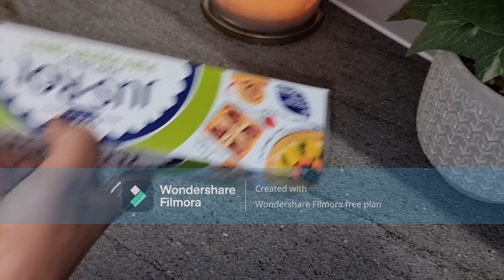baby snack 10+month የልጆች መክሰስ 10ወር ጀምሮ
ስለተከታተላችሁኝ አመሰግናለሁ ቻናሌን የተለያየ የልጆች ምግብ የምለቅበት ስለሆነ  subscriberበማድረግ ቤተሰብ ይሁኑ.      http,://saraabraham